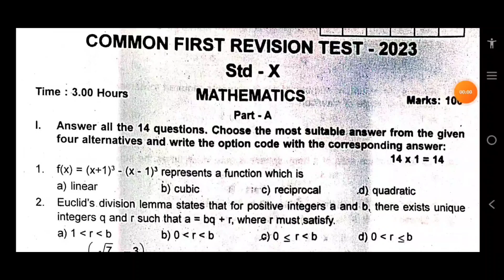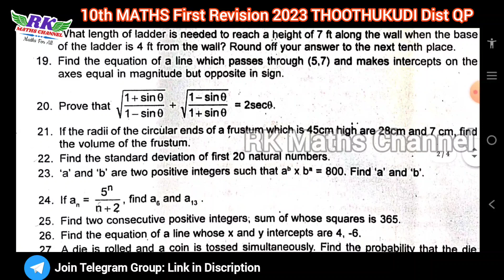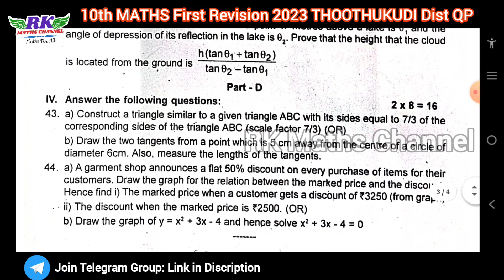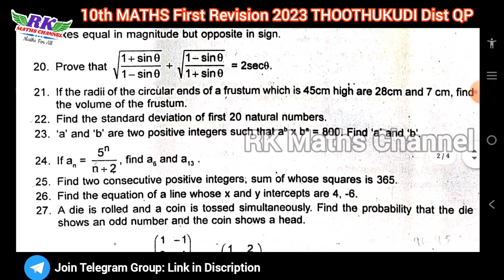TN 10th Maths|First Revision Exam 2023|THOOTHUKUDI District Question Paper 2023|English Medium